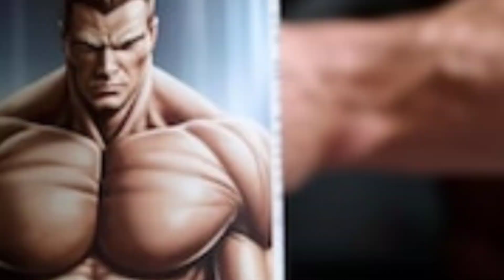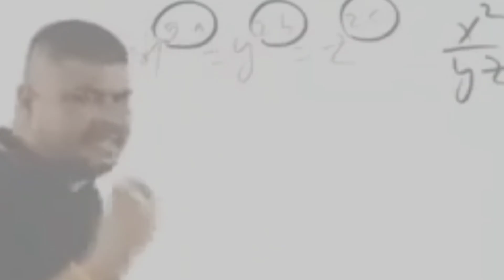People who smoke,do drugs and consume alcohol are weak✅☕